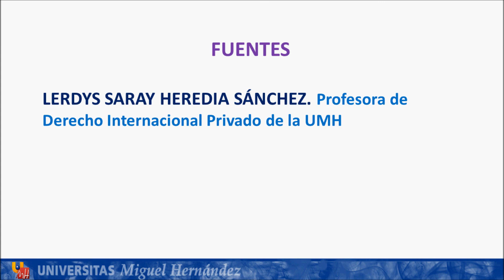Lec074 Aplicación del Derecho Extranjero (Tercera Parte) (umh1448 2013-14)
Aplicación del Derecho Extranjero (Tercera Parte) .
Asignatura: Derecho Internacional Privado.
Grado en Derecho.
Profesores: Lerdys S. Heredia Sánchez
Dpto. de Ciencia Jurídica.
Área de Derecho Internacional Privado.